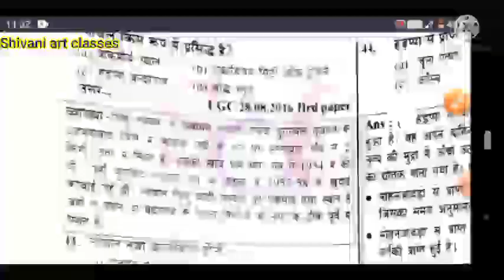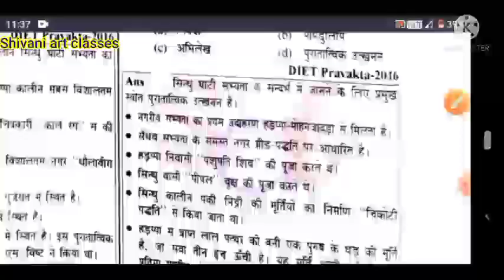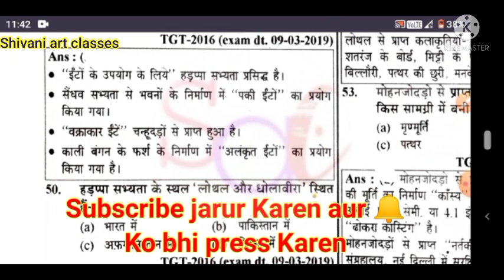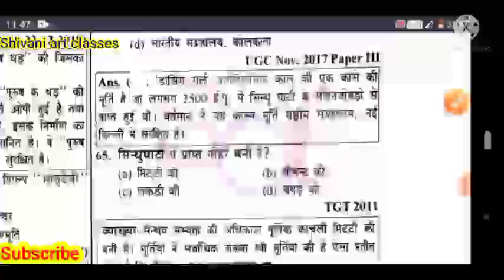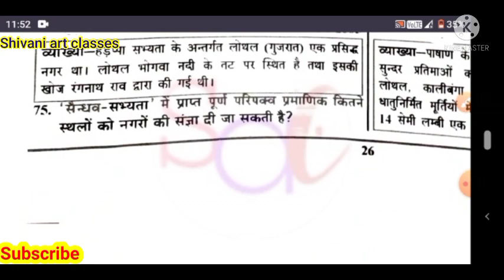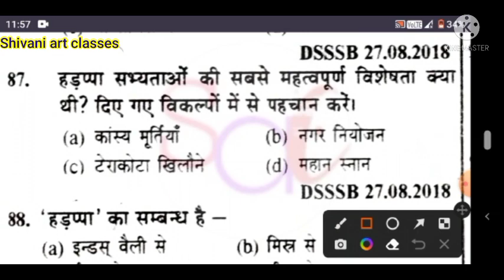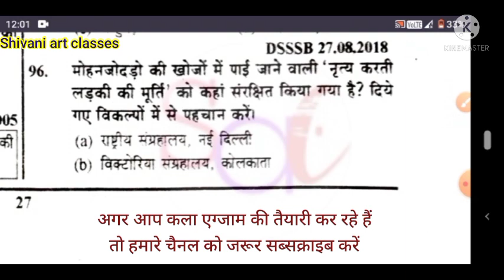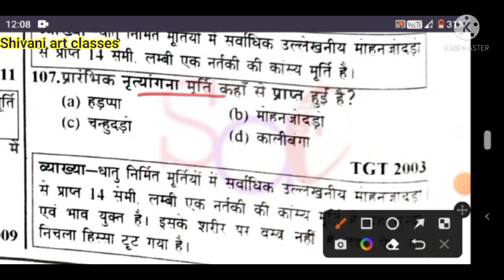Youth competition Times Art/Drawing Teacher Book | MCQ | सिंधु कालीन चित्रकला | Chapter-2 | Part-II